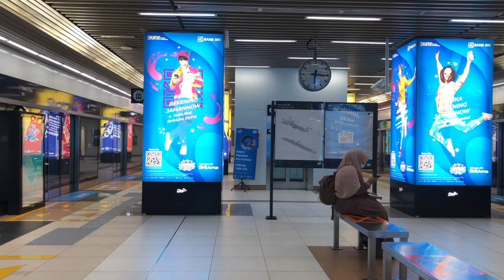MRT JAKARTA (Proposed Announcement Bells/Chimes, Train Melody)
Video ini merupakan hasil edit-an saya sendiri. Saya melihat bahwa sistem "Public Announcement" transportasi publik (kecuali LRT dan Transjakarta) di Jakarta tidak memiliki suara "bells/chimes" sebagai penanda akan pengunguman. Sebagai seorang komponis, saya berinisiatif untuk menambahkan bells/chimes pada video MRT Jakarta yang saya ambil. Selain itu saya juga membuat karya sangat pendek untuk mengisi waktu naik dan turun penumpang atau "dwelling time" pada stasiun dukuh atas.
Melodi stasiun dukuh atas dibuat dengan tempo yang cukup cepat dan memiliki progresi akor naik. Hal ini saya sesuaikan dengan kesibukan stasiun dukuh atas yang sebentar lagi akan menjadi pusat pertemuan moda transportasi publik di Jakarta.
Saya harap, inisiatif kecil - kecilan saya bisa jadi kontribusi yang baik bagi pengembangan sistem transportasi publik di Indonesia.
Time stamps :
1. ARRIVAL CHIMES : 0:31
2. ON BOARD CHIMES : 02:15
3. STATION MELODY : 04:19
Composed by : Wilbert Deil
*all chimes are fantasy, i hope it's going to be real someday